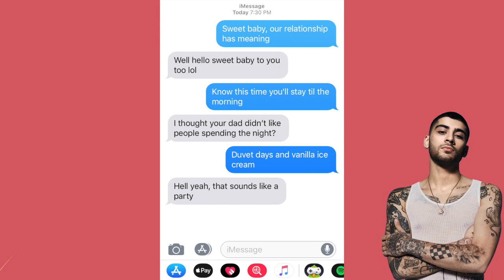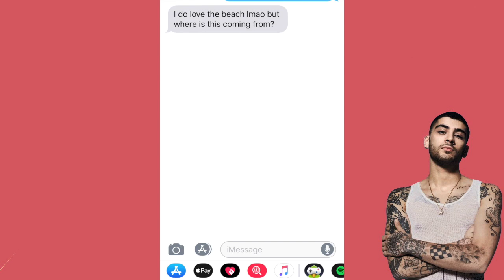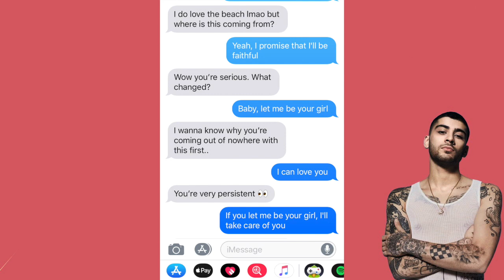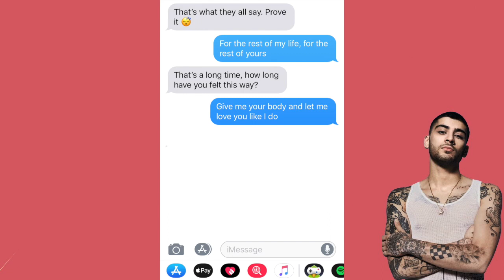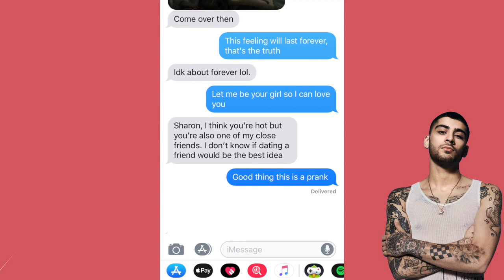TEXTING MY GUY BEST FRIEND ZAYN "LET ME" LYRICS (gone right?!) | Just Sharon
Official Just Sharon video of her texting her guy best friend the lyrics to "Let Me", a new song by Zayn. Things get a little interesting and have even.. gone right?!

Basically just a teenage girl with nothing better to do than talk to a camera.

And sometimes other people.

..rarely though.

Just Sharon is your best source for anything pop culture and is always there with a text prank to your new favorite song the second it comes out.

Comment "whoiam" if you made it this far ;)